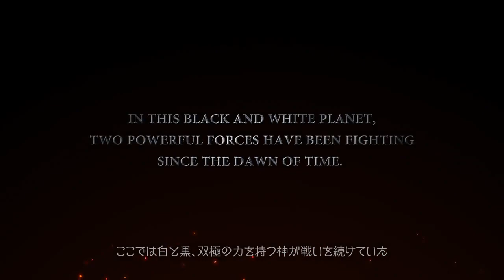Blade X Lord (JP) - Official teaser trailer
Game video for Blade X Lord.